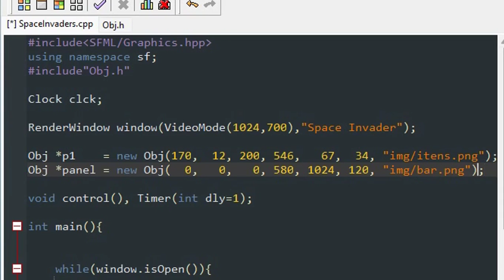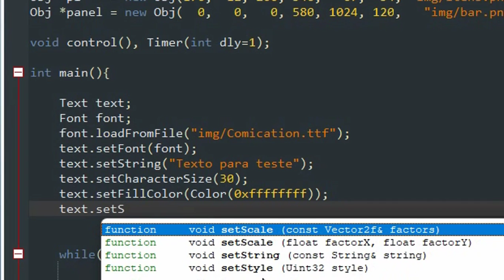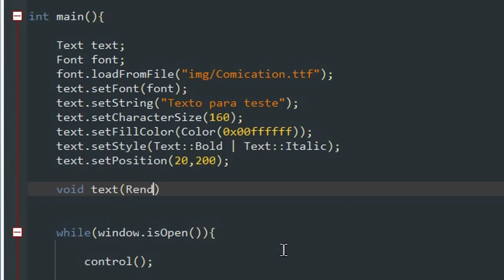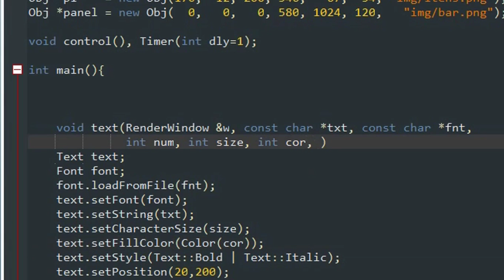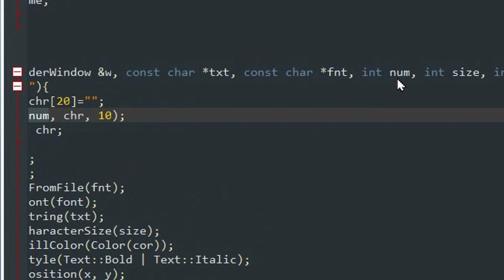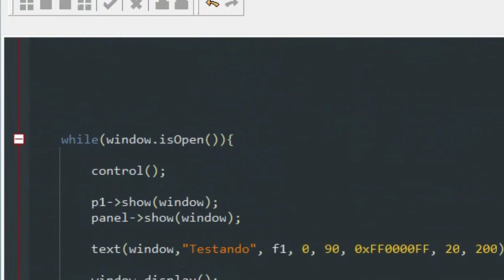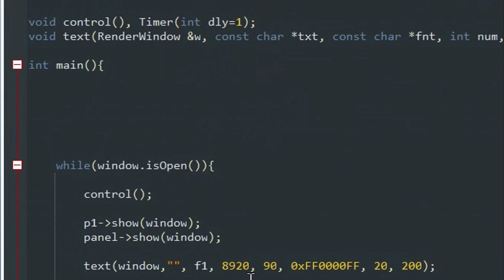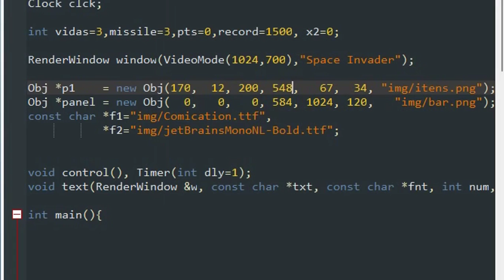Space Invader SFML parte2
Textos em SFML Strings